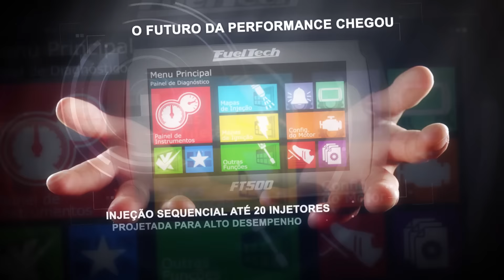Chevette AP 8V TURBO - TT-B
Peterson Bueno migrou de um GOL Turbo B para um Chevette Traseira TURBO - B... Primeira prova RECORDE e virou mais baixo que a Traseira Turbo - Chevette TT-B - Equipe Rápidos de Limeira-SP